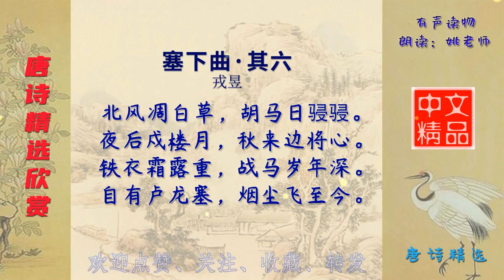塞下曲·其六 唐代 戎昱